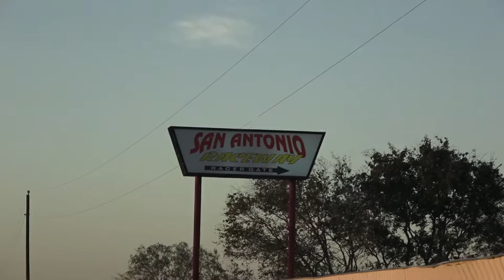Paul Walker Memorial Meet @ San Antonio Raceway | Part 1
Tried to make a cinematic clip with what I had. Predictive stabilization made zoomed content super wonky and I definitely need a two handed stabilizer rig to make moving and pan shots better but it's decent. Recorded with a Sony FDR-AX53.